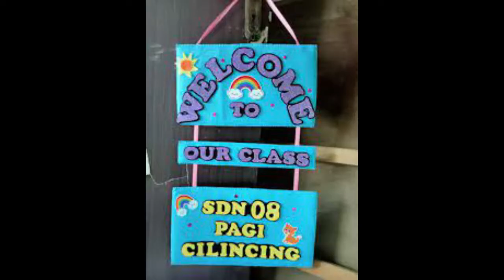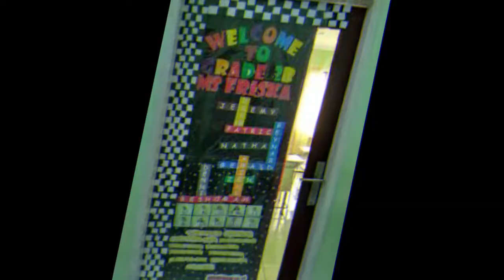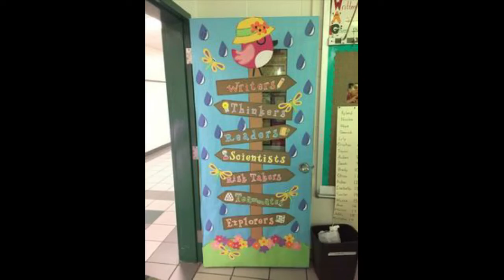25 IDE HIASAN PINTU KELAS / MEMBUAT KELAS LEBIH MENARIK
25 IDE HIASAN PINTU KELAS / MEMBUAT KELAS LEBIH MENARIK